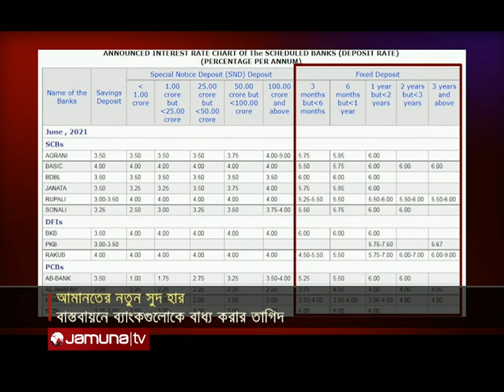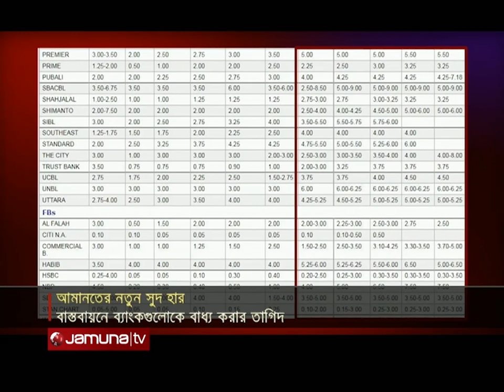আমানতের নতুন সুদ হার কার্যকরে অনঢ় বাংলাদেশ ব্যাংক | Deposit rate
মূল্যস্ফীতির সাথে সমন্বয় করে মেয়াদি আমানতের সুদের হার নির্ধারিত হবে। এখন থেকে সুদের হার কোন অবস্থাতেই মূল্যস্ফীতির কম দিতে পারবে না ব্যাংক। ক্ষুদ্র আমানতকারীদের স্বার্থ এ সিদ্ধান্ত নিয়েছে বাংলাদেশ ব্যাংক। বিষয়টিকে ইতিবাচক হিসেবে দেখছেন সাবেক ব্যাংকাররা। তবে এটি বাস্তবায়নে ব্যাংকগুলোকে বাধ্য করারও তাগিদ তাদের।